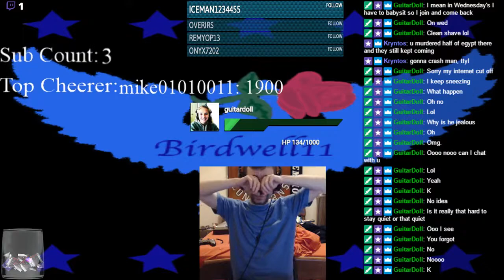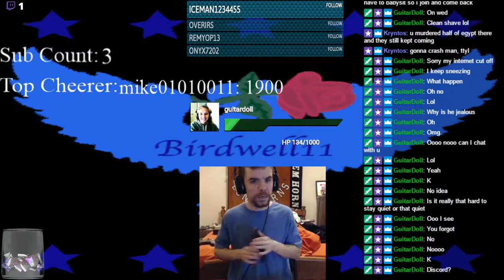Twitch Livestream | Assassin's Creed Origins Part 3 (Xbox One X)